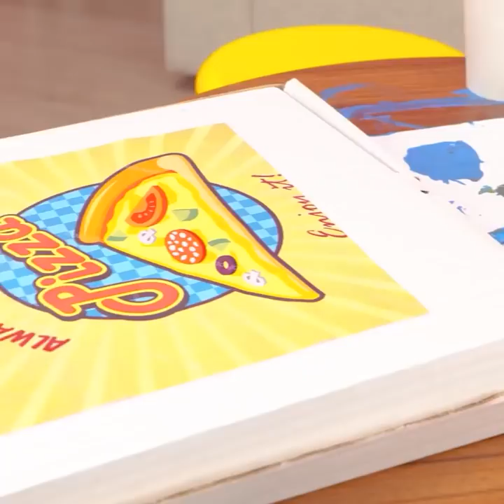Smart Crafts From Crafty Moms || Cool Gadgets And Hacks For The Whole Family!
Timestamps:

0:00 Small kids' water dispenser;
01:29 Board easel made of cardboard for kids;
02:00 How to teach a kid to hold a pen correctly;
03:03 DIY toy storage bag from an old hoodie;
05:28 Watermelon, fruit, and berry pizza that your kids can make.